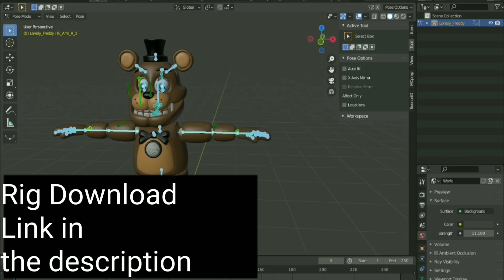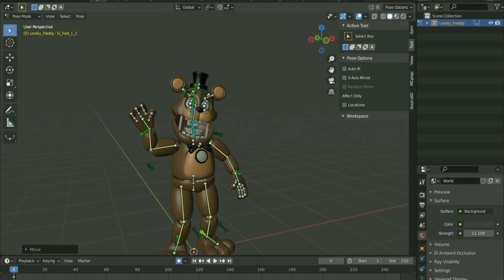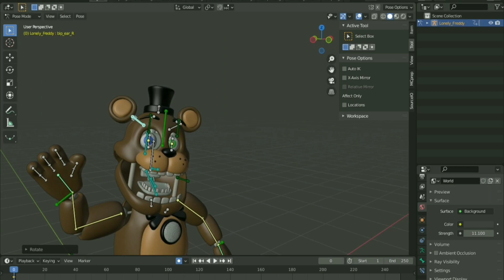V2 Lonely Freddy rig for blender 2.8/2.9+ (File Password In Description)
Rules:

1 - Do not claim this rig or model as your own.

2 - Do not modify the rig or model then claim it as your own.

3 - if you upload a video with this rig, credit D1GQ for the rig and credit Ozzy? for the model.

4 - Do not make NSFW or 18+ content with the rig.

Rig futures:

1 - Changeable eye color

2 - Ik legs

3 - Ik arms

4 - Ik eyes

Questions:

How do I change the eye color - Your answer will be here 1:30

V2 Change log:

1 - Better quality Rig

2 - Texture update

3- Lag issues: fixed

4 - All objects are now a mesh

Password: RigV1

Password: RigV1

Credit:

Blender lonely Freddy rig made by - D1GQ

Lonely Freddy model made by - Ozzy?